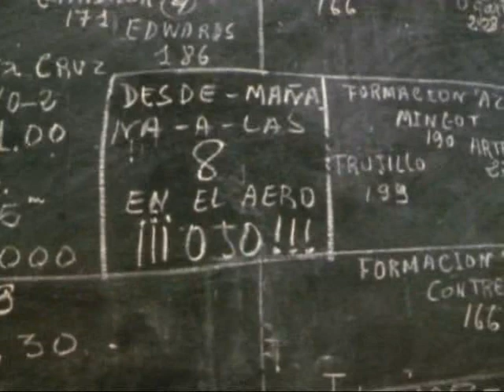TABLADA (Sevilla) en 1960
imagenes de la Base area de Tablada en Sevilla  en 1960 durante el rodaje de la pelicula La Batalla de Inglaterra